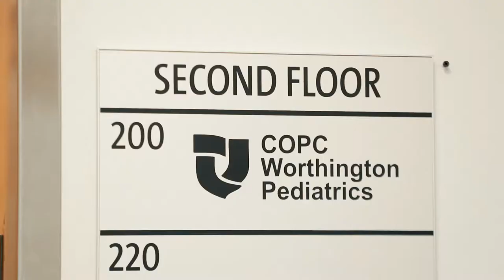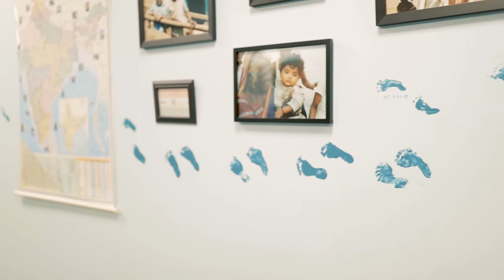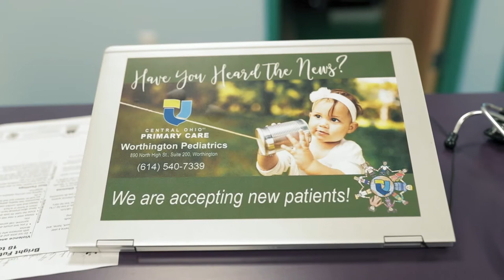COPC – Worthington Pediatrics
At Worthington Pediatrics our ultimate goal is to provide the friendly and well-rounded care that our patients need in order to live happy and healthy lives. As part of this mission we provide flexible evening, weekend, and walk-in hours to give our patients convenient access to our services. To find out more about our practice visit us